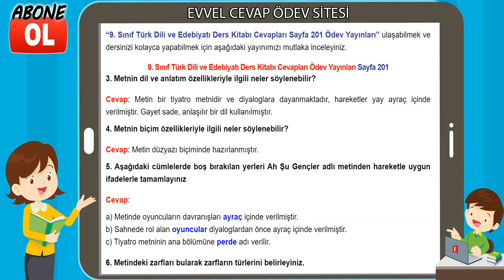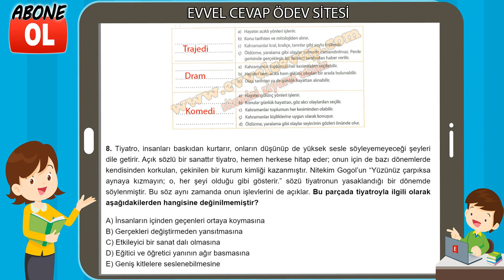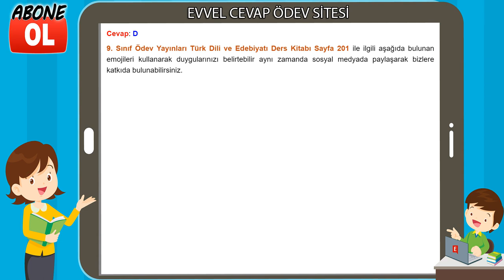9. Sınıf Türk Dili ve Edebiyatı Ders Kitabı Cevapları Ödev Yayınları Sayfa 201